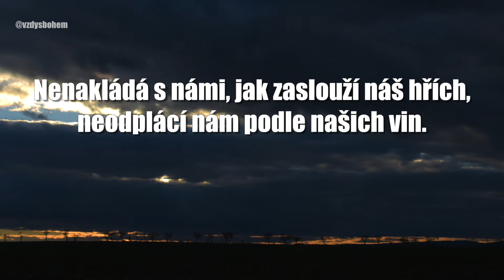Vzdysbohem - Žalm 103: 8-12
Hospodin je milostivý a soucitný, nesmírně trpělivý a velmi laskavý. Nevznáší stále výčitky, nechová zlobu navěky. Nenakládá s námi, jak zaslouží náš hřích, neodplácí nám podle našich vin. Jako je vysoko nebe nad zemí, tak velkou lásku má k těm, kdo ho ctí. Jako je od západu východ vzdálený, tak vzdálil od nás naše přestupky.